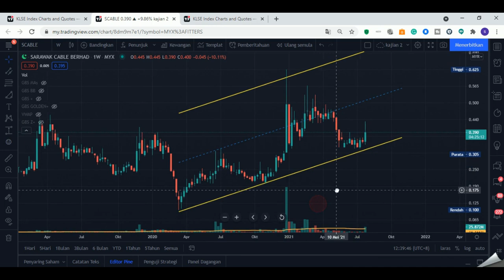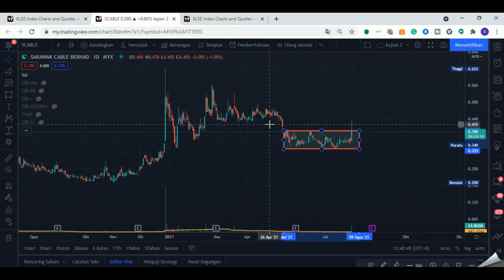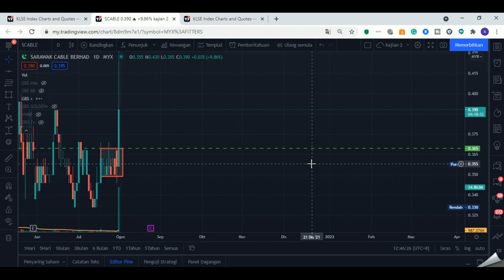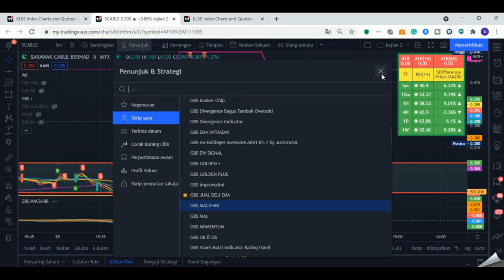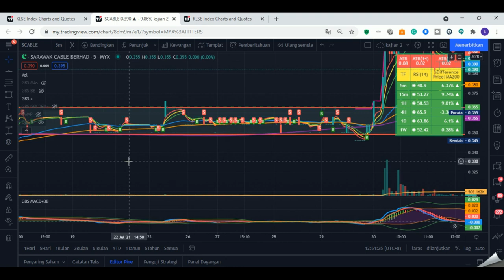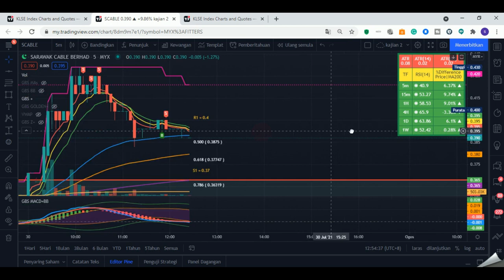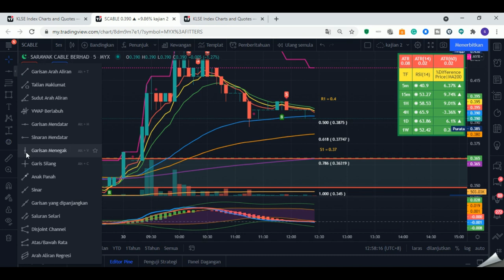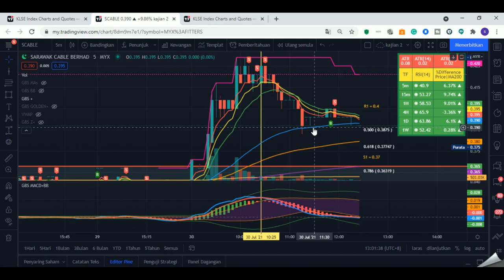Cara Entry Kaunter Intraday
Berminat untuk join meeting,membeli indicators & join support group boleh pm saya di telegram @shahidahfz